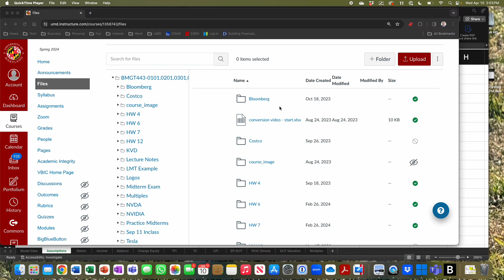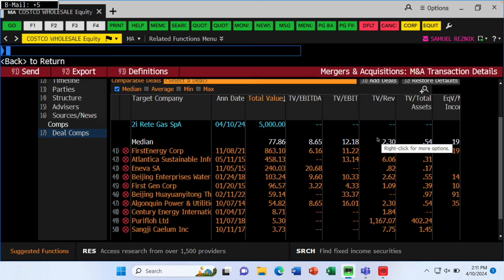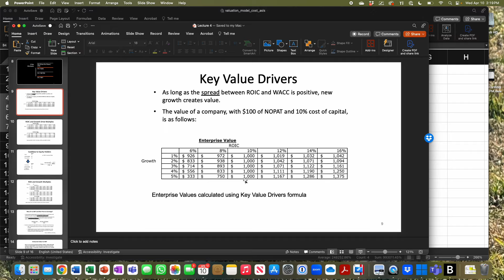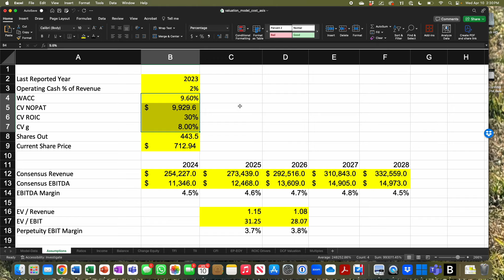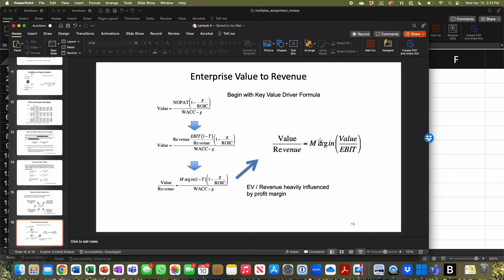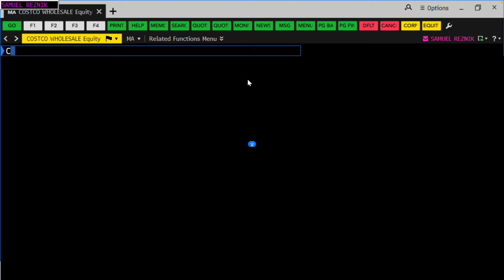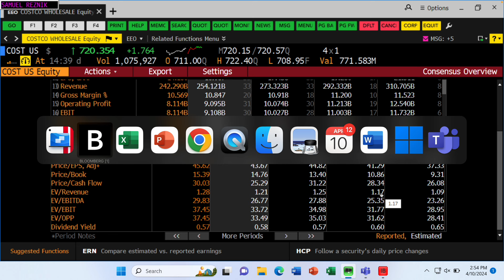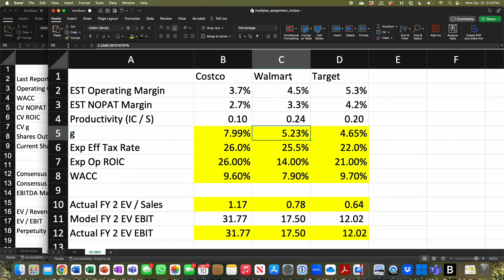Apr 10 Multiples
Explanation of how to do a multiple analysis for P/E, EV/EBIT, and EV to Revenue using Costco, Walmart and Target as examples.